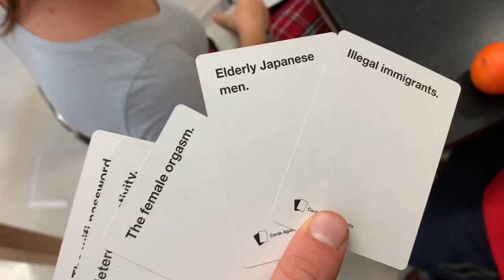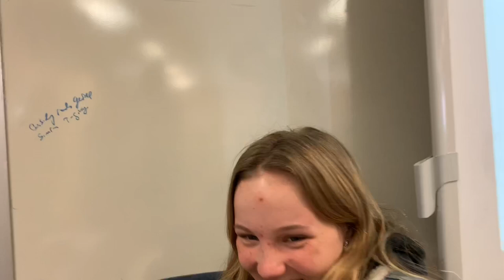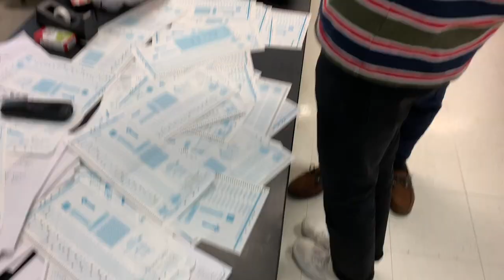LAST CLASS OF THE DECADE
WATCH EVEN AFTER THE VIDEO IS OVER IN DIFFERENT TAB

 - 1K Subs, next up is 4,000 watch hours and then we gettin $$$ -